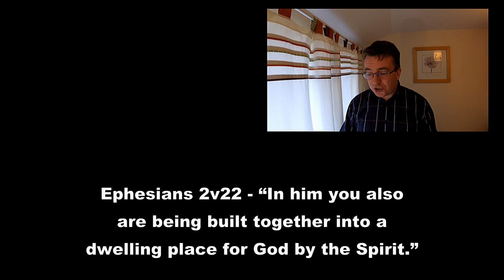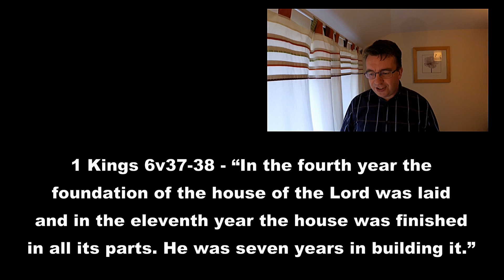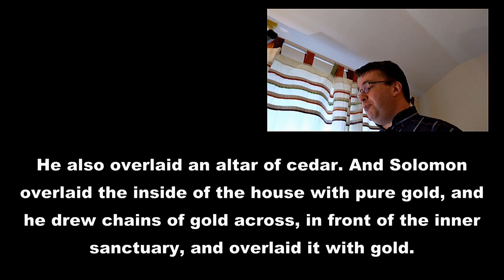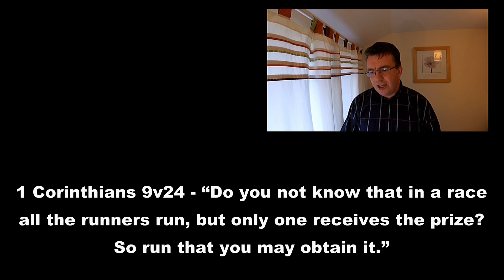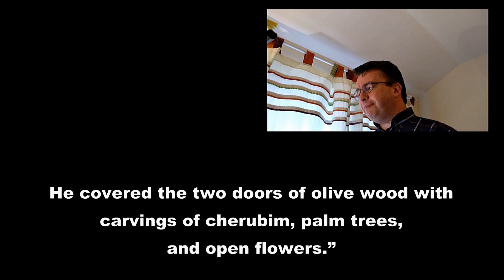Keith's Sermon, Sunday 3rd May 2020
Keith Mallard, one of our elders at Emmanuel Church, shares from 1 Kings 5 & 6 in the second installment of our Kings series.